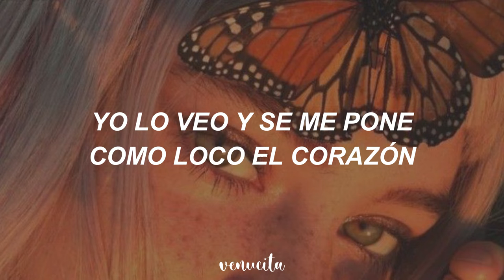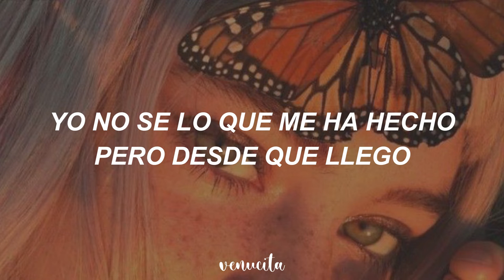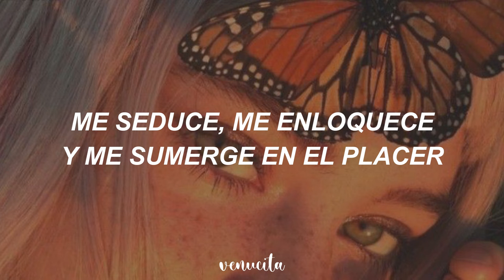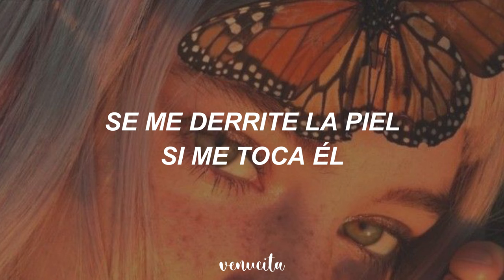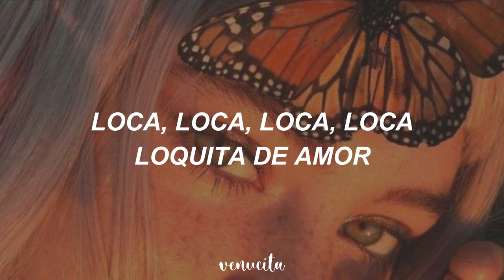Azucar moreno - Él (Letra)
Canción: Él
Artista: Azucar moreno
Letra
Ese hombre tiene algo que me nubla la razón,
yo lo veo y se me pone como loco el corazón
cuando me mira casi casi ya no puedo ni pensar
él se adueño de mi cabeza y de todo lo demás
él le puso alas a mi vida
él es para mi la luz del sol
él trajo de nuevo la esperanza
él llenó mi mundo de color

Se me derrite la boca cuando él me besa
yo me vuelvo loca.
Se me derrite la piel si me toca él,
si me abraza él

Yo no sé lo que me a hecho pero desde que llegó
todo el cuerpo se me agita solo de escuchar su voz
Y este volcán que llevo dentro por su causa y nada más
me tiene ardiendo como el fuego y cada vez me quema más

Si me ha hecho brujería no lo quiero ni saber,
lo importante es que me siento como sueña una mujer
Me seduce, me enloquese y me sumerge en el placer, me llena toda con su amor de la cabeza hasta los pies